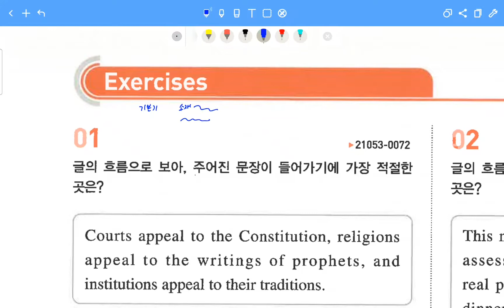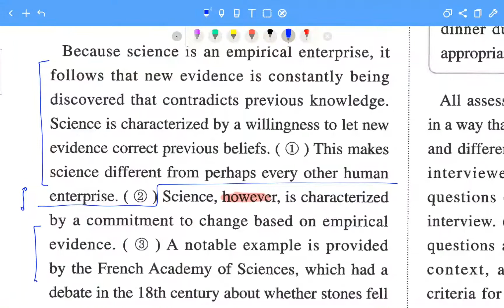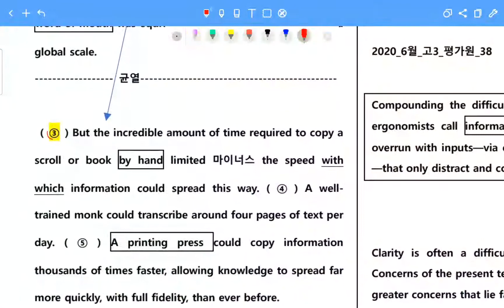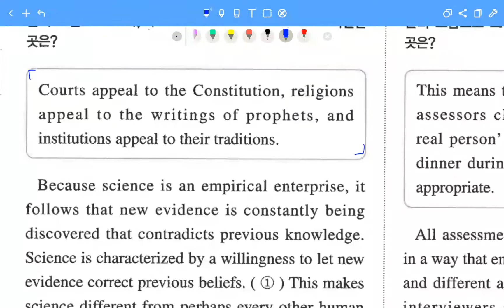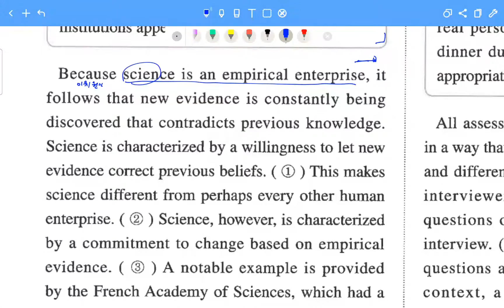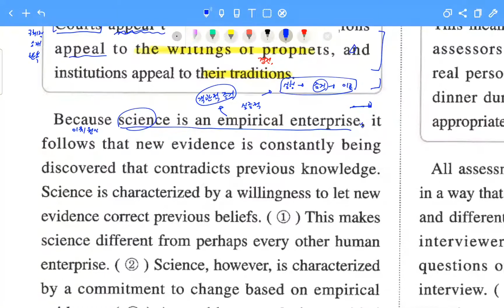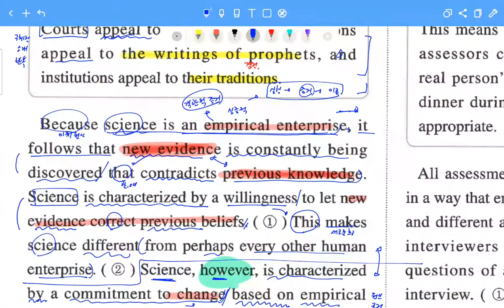수능 영어 문장삽입 끝장내기/ 2022 EBS 수능완성 영어 패턴 총정리 15강 1번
존킴영어TV 카페 강의자료 다운로드

지렛대를 이용하면 혼자서 들어 올리는 것이 불가능한 커다란 바위도 들어 올릴 수 있습니다. 마찬가지로, 압도적으로 어렵게 느껴지는 문제들을 들어올릴 수 있는 다양한 도구들을 제공해 드리도록 하겠습니다.
2022 EBS 수능완성 영어편 유형별 패턴 총정리 강의가 시작 됩니다.
본 강의는 수능완성 복습용 강의로 철저하게 수능영어 정답 도출 패턴에만 집중 합니다.
반드시 강의를 듣기전에 문제를 풀고 단어를 찾아 외우고 해석 연습도 충분히 한 상태에서
강의를 듣기를 추천 합니다. :)
쉬운 문제라 할지라도 미처 몰랐던 출제 패턴이 있다면 꼭 강의를 끝까지 듣고 필기하여
자신의 것으로 만드세요!!
"어떤 문제든 그 문제를 만들어냈을 때와 같은 의식 수준에선 그것을 절대 풀 수 없다."
- 아인슈타인-
모의고사 문제를 풀고 채점하고 나서 문제만 이해하고 넘어가면 절대 더 나은 의식 수준을 가질 수 없습니다.
지금 문제를 풀 때보다 더 나은 의식 수준을 가지기 위해서는
더 깊은 관점으로 문제를 바라보는 법을 배우고 머릿속에 각인하는 두뇌 훈련 작업이 필요합니다.

틀린 문제들을 구조적 관점에서 철저히 분석하고
맞힌 문제들도 더 빠르게 풀 수 있는 방법은 없었는지 놓친 논리적 신호는 없었는지 따져보고
아쉬웠던 부분들을 따로 노트를 마련하여 정리해 두어야 합니다.

함축의미추론, 주제&제목, 어법, 낱말, 빈칸, 문장삽입, 순서배열, 요약, 장문, 유형별 약점 노트를 반드시 만들어
매회 모의고사를 풀 때마다 정리를 해두고
다음 모의고사를 풀기전에 이전에 틀렸던 유형, 놓쳤던 관점을 반드시 가진채로 풀어야 겠다는
다짐을 마음에 새긴채로 문제를 풀어야 합니다.

'의식적 노력'이 있어야만 의식의 발전이 생겨 납니다.